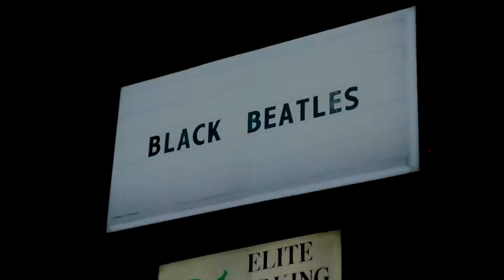Rae Sremmurd ft Gucci Mane Black Beatles James Hype Remix Clean 126